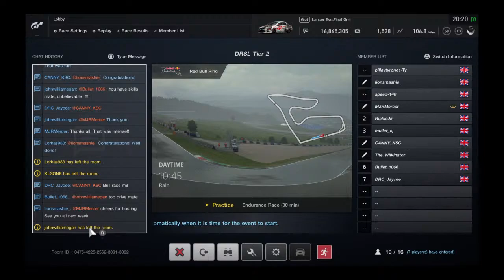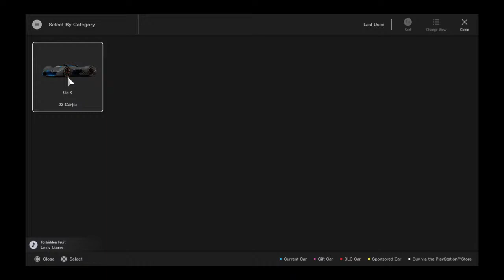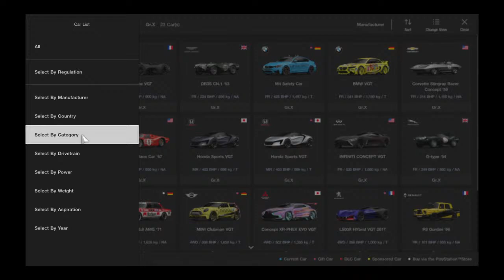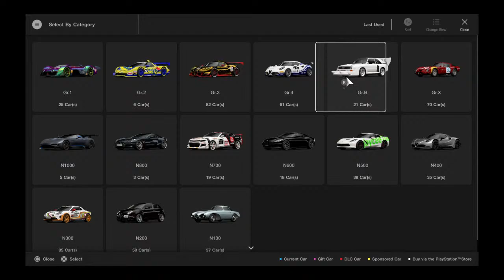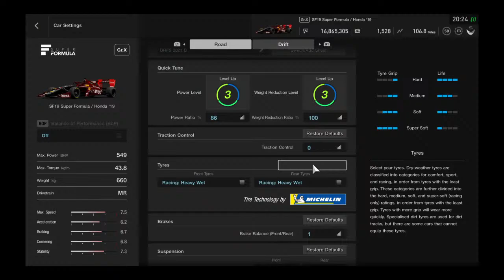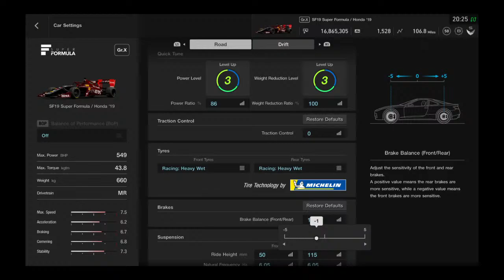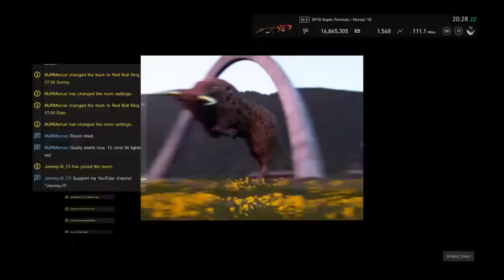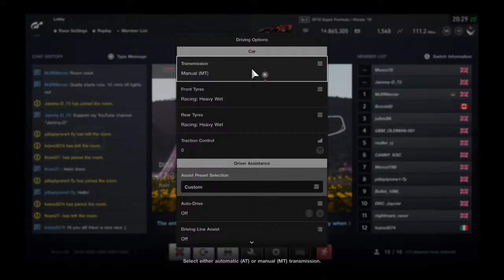DRSL 100th league race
Sim racer of sorts !! Mainly GT Sport & Project Cars 2 , join me as I try to improve my racecraft , it's not all win win win here , competitive yes , still must have an element of fun